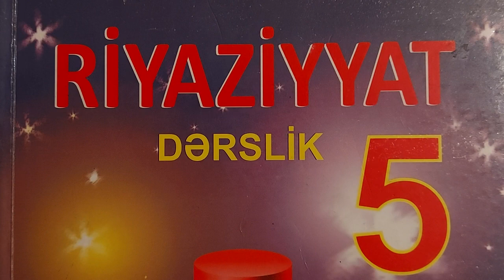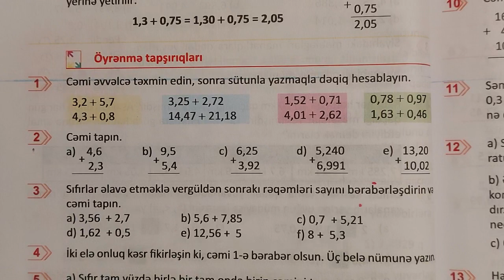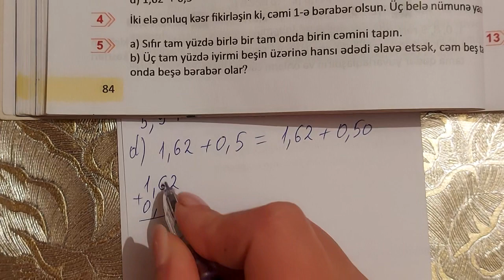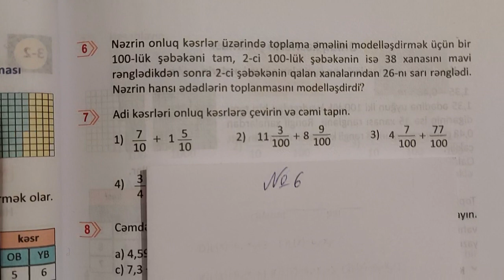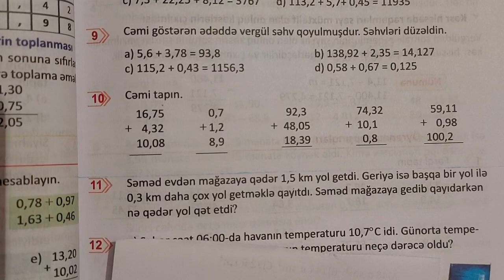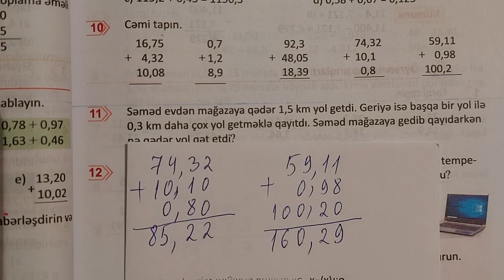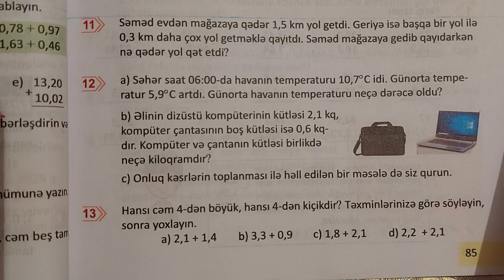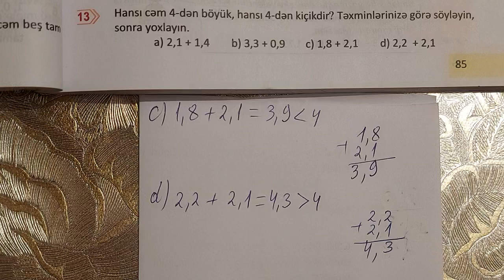5ci sinif Riyaziyyat seh 84-85 Onluq kesrlerin toplanmasi (butun misallarin tam izahi)